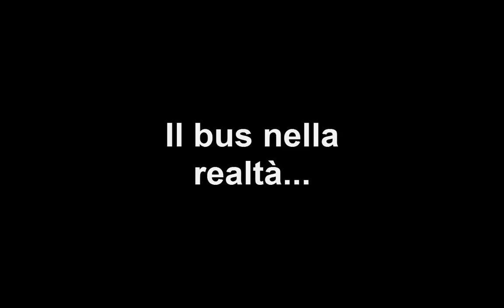OMSI 2 Mercedes Benz Citaro G 3 Doors Busitalia Padova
Innanzitutto voglio ringraziare Emiliano Sannipoli per avermi concesso di utilizzare questa mappa stupenda
La Mappa è WIP, PERTANTO NON CHIEDETE IL DOWNLOAD!